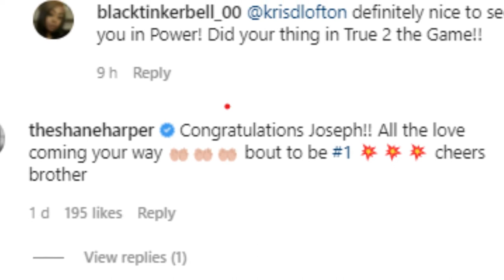Joseph Sikora Shares a BTS Throwback Photo of Tommy on the Power Book IV: Force Premiere